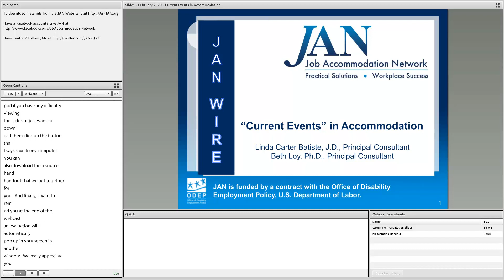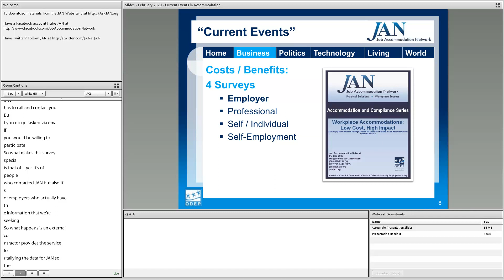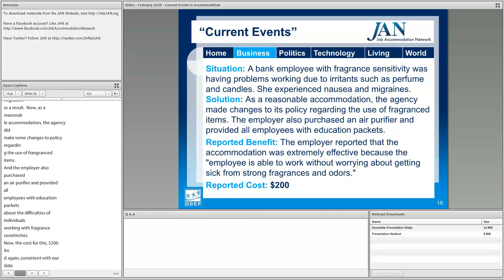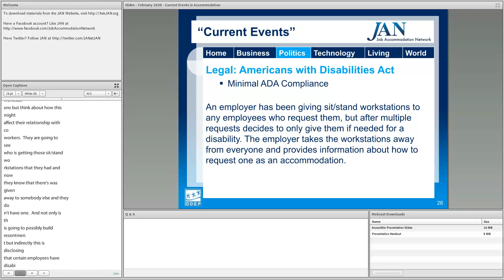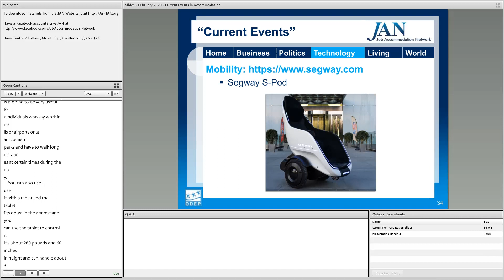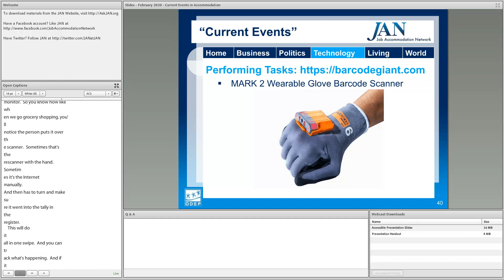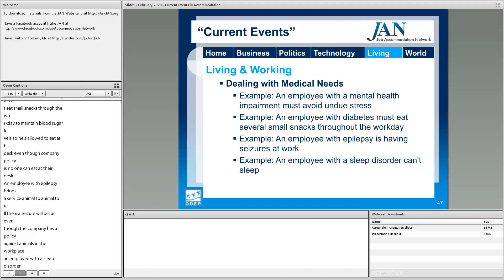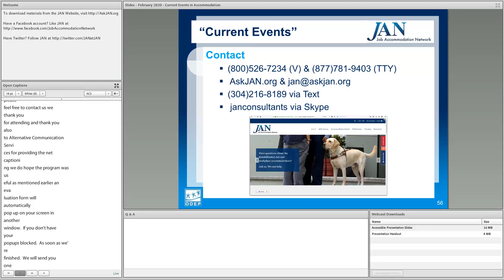JAN Monthly Webcast Series - February 2020 - Current Events in Accommodation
Attend this webcast to learn more about current events related to job accommodations, the Americans with Disabilities Act, and the Job Accommodation Network.